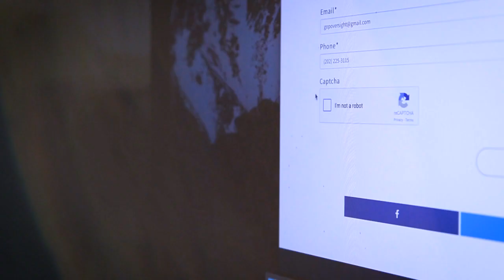Rep. Will Hurd introduces our three part series examining artificial intelligence